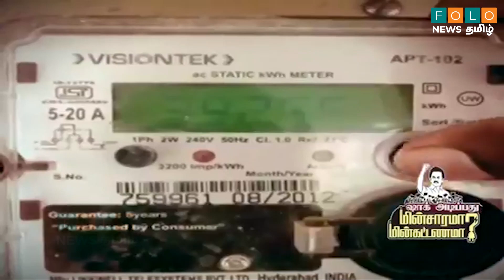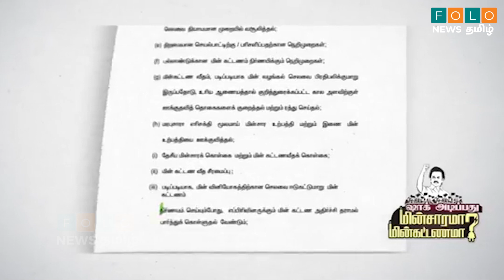ஷாக் அடிப்பது மின்சாரமா ? மின்கட்டணமா ? - திமுக தலைவர் முக ஸ்டாலின் சிறப்புரை | DMK Chief MK Stalin